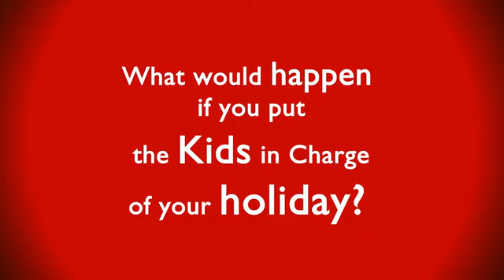Flight Centre puts children in charge in family holidays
PD Management